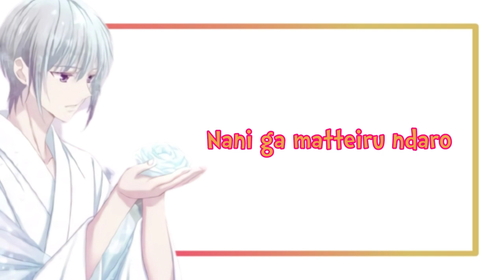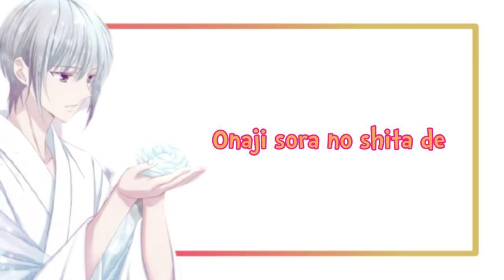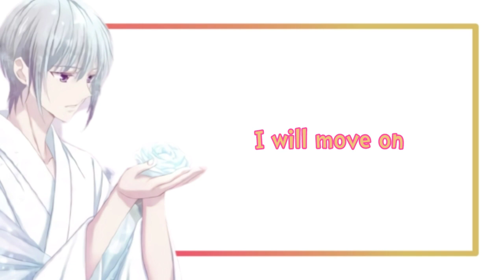Full Lyrics Opening Fruits Basket Season 3 [Pleasure by WARPs UP]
Opening Theme Song Fruits Basket Season 3
TV Anime Fruits Basket Season 3

Song : Pleasure
Artist : WARPs UP
From : Fruits Basket S3